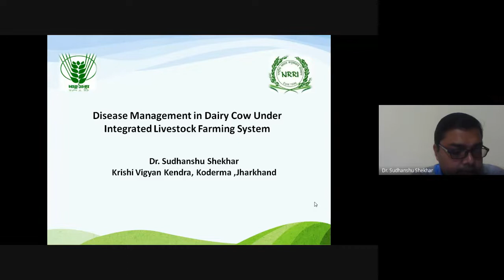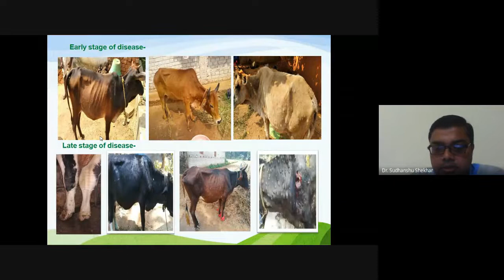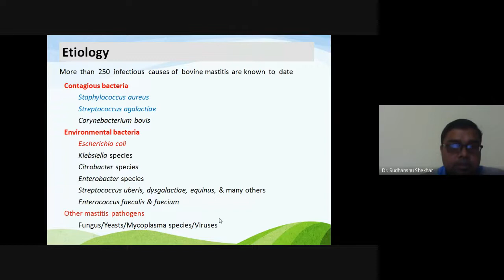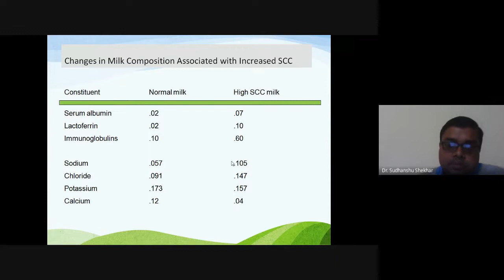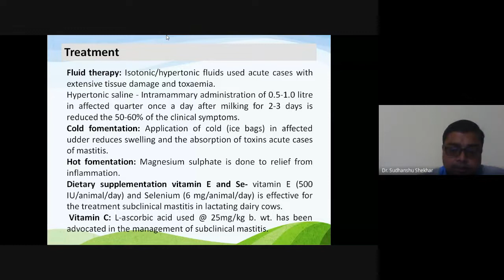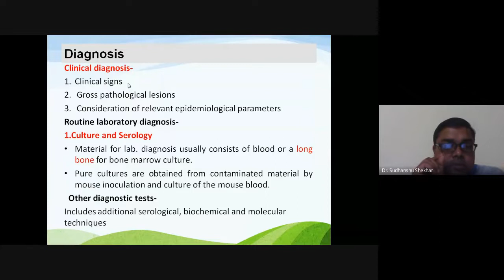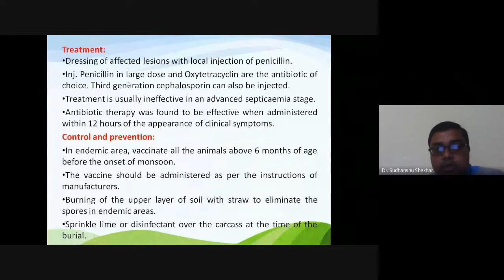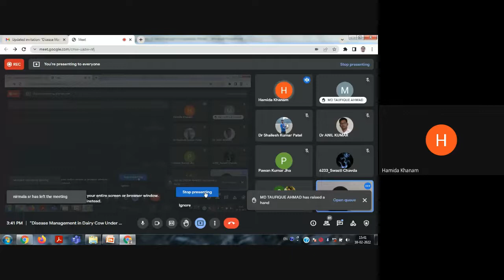“Disease Management in Dairy Cow Under Livestock Farming System”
Dr. Sudhanshu Shekhar
Scientist, Krishi Vigyan Kendra, Koderma